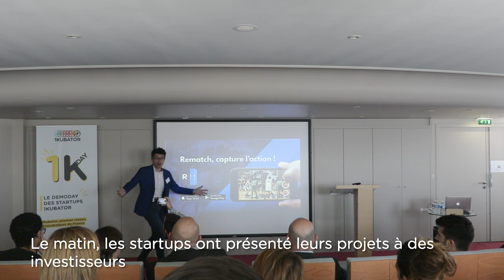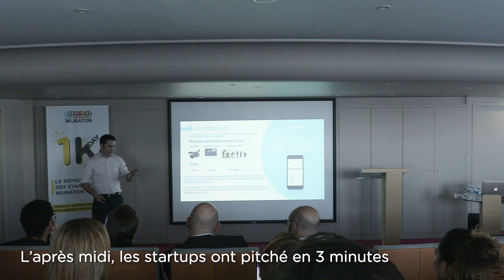1KDAY 2019 - Retour sur la 1ère édition du Demoday des startups 1Kubator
Retour sur la 1ère édition du 1KDAY, le Demoday des startups 1Kubator.
Le 22 mai à Lyon, 20 startups du réseau (Lyon, Bordeaux, Nantes et Rennes) se sont réunies pour vous présenter leurs projets, et leur recherche de financement à des investisseurs.
Cette journée a été remplie de rencontres, de découvertes et de partage d’expertises.